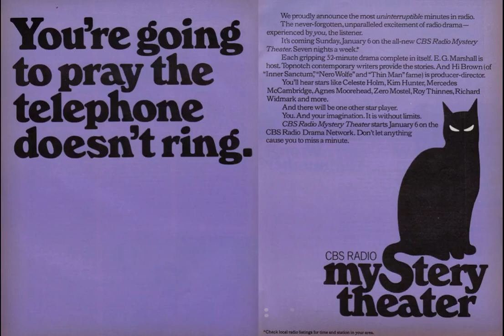CBSRMT 74-03-18 ep0058 Sea of Troubles